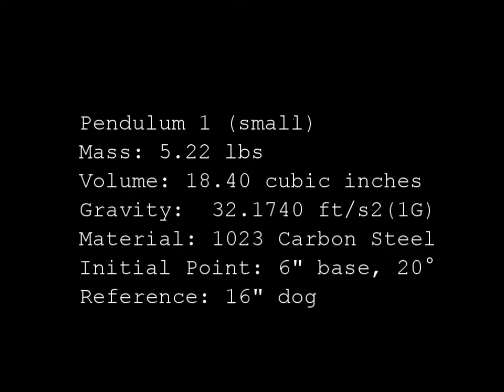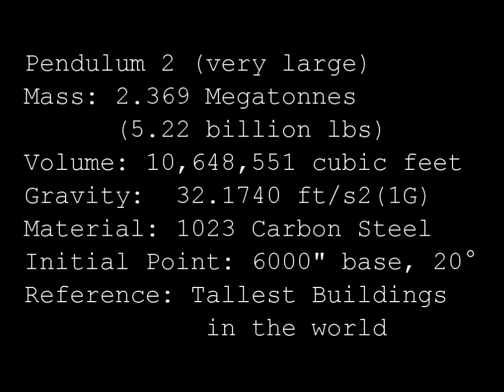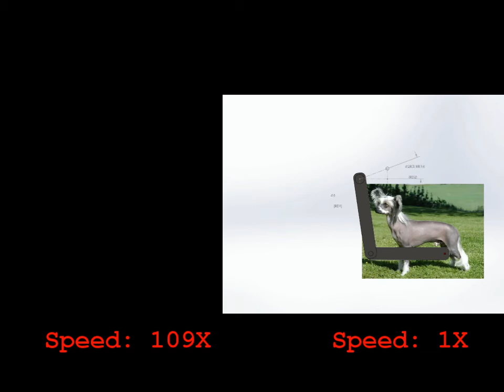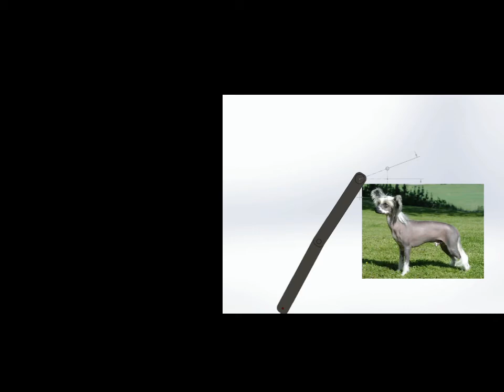Double Pendulum 1000X scale experiment.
From a 5.22 lb model to a 5.22 billion lb model in scale. Chaos theory in Solidworks.